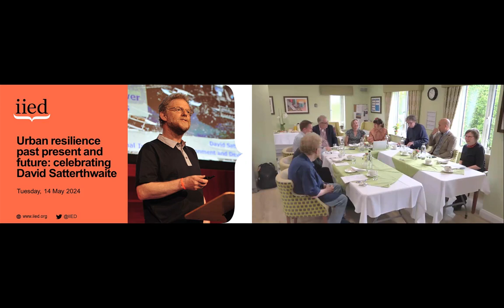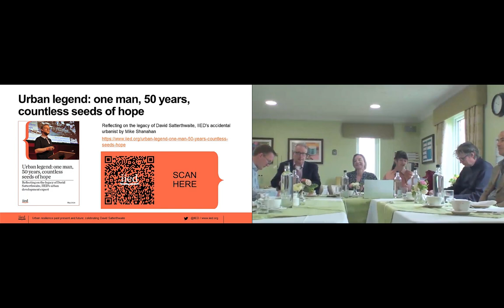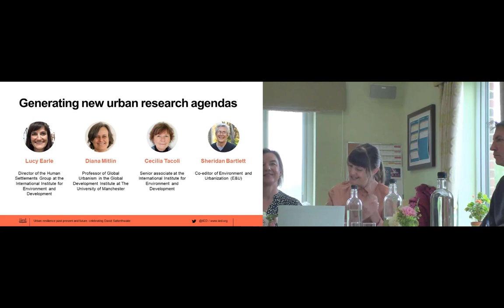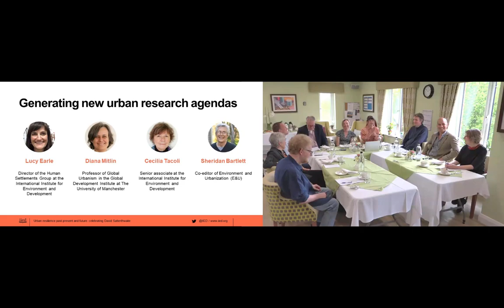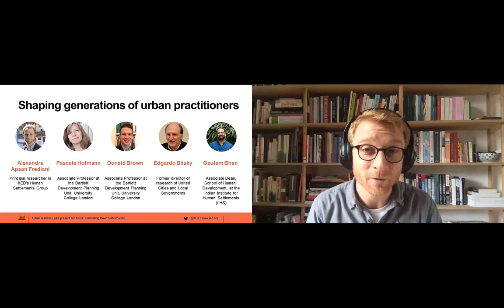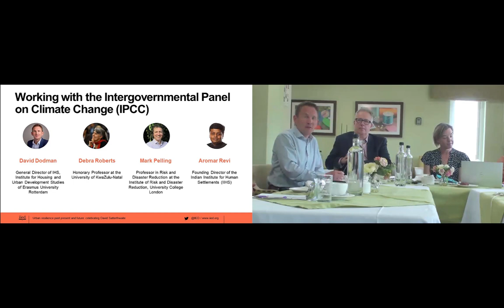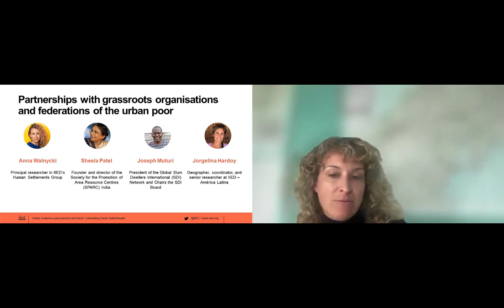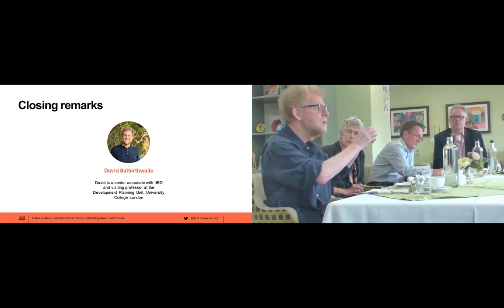Urban resilience past, present and future: celebrating David Satterthwaite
The achievements of urban development expert David Satterthwaite and what has been learned from his decades of experience were celebrated at a special event on 14 May 2024.

Satterthwaite, a senior associate of the International Institute for Environment and Development (IIED), esteemed researcher, professor, author, co-recipient of the Nobel Peace Prize, and recipient of the Volvo Environment Prize, has dedicated more than 50 years to delivering positive change in informal settlements and climate change adaptation.

Attendees explored David’s influence and contributions through his research and teaching, his work at IIED and with the Intergovernmental Panel on Climate Change (IPCC), and his engagement with federations of the urban poor.

Speakers:

0:00 Introduction

0:05 Welcome: Lucy Earle, director of IIED's Human Settlements research group; Tom Bigg, director of strategy and learning, IIED; Tara Shine, chair of IIED's board of trustees

7:36: David's time at IIED and Environment & Urbanization: Lucy Earle (moderator); Diana Mitlin (recording), professor of global urbanisation, Global Development Institute, University of Manchester; Cecilia Tacoli, IIED senior associate; Sheridan Bartlett, formerly managing editor and then co-editor of Environment and Urbanization

28:50: David’s contribution to shaping generations of urban practitioners: Alexandre Apsan Frediani (moderator), IIED principal researcher; Pascale Hofmann, associate professor at the Development Planning Unit, UCL; Donald Brown, associate professor in the Bartlett Development Planning Unit (DPU), University College London; Edgardo Bilsky, former director of research of United Cities and Local Governments; Gautam Bhan, associate dean, School of Human Development at the Indian Institute for Human Settlements

57:06: David’s work with the IPCC: David Dodman (moderator), general director of IHS, Institute for Housing and Urban Development Studies of Erasmus University Rotterdam; Debra Roberts, IPCC co-chair of Working Group II for the sixth assessment cycle, Mark Pelling, professor in risk and disaster reduction at the Institute of Risk and Disaster Reduction, University College London; Aromar Revi, founding director of the Indian Institute for Human Settlements (IIHS)

1:24:17 Partnerships with grassroots organisations and federations of the urban poor: Anna Walnycki (moderator), IIED principal researcher; Somsook Boonyabancha, chair of the Asian Coalition for Housing Rights; Joseph Muturi, president of the Global Slum Dwellers International (SDI) network; Jorgelina Hardoy, geographer, coordinator and senior researcher at IIED – América Latina; Sheela Patel, founder and director of the Society for the Promotion of Area Resource Centres (SPARC) India

1:46:32: Closing remarks: David Satterthwaite

Read a longread on the legacy of urban legend David Satterthwaite